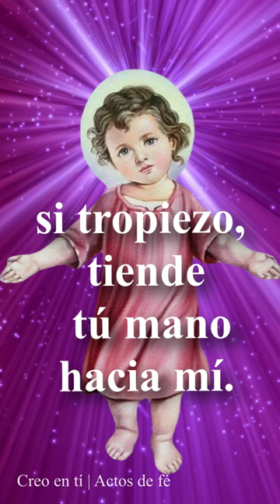DIVINO NIÑO JESUS - poderosa oración de protección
Agradecemos mucho su suscripción y sus oraciones por nosotros.